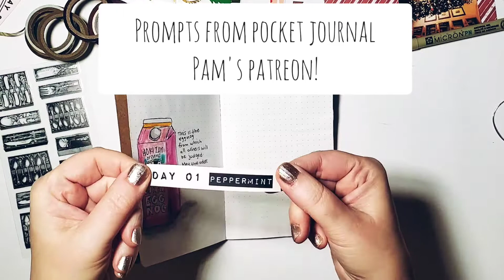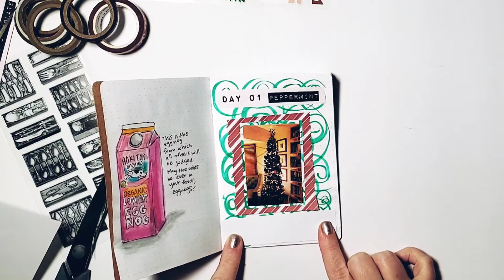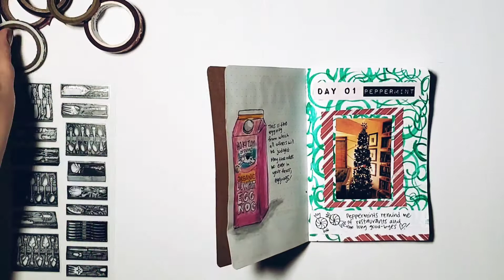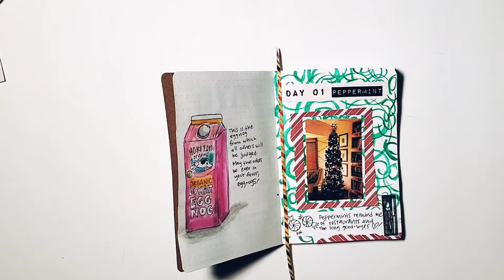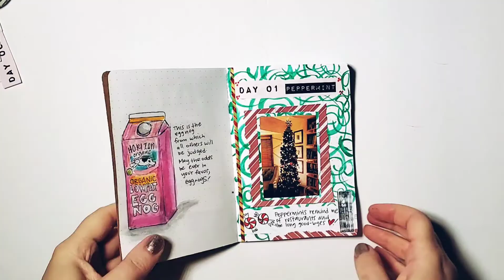December Daily Creative Vlog - Day 1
Join me on the first of my quick dash Christmas creative vlogs. If there is anything you'd like more info on, just ask in the comments!